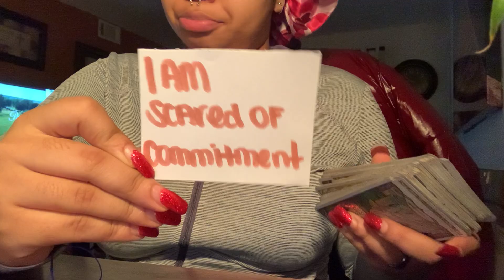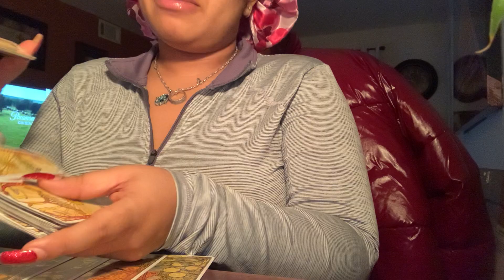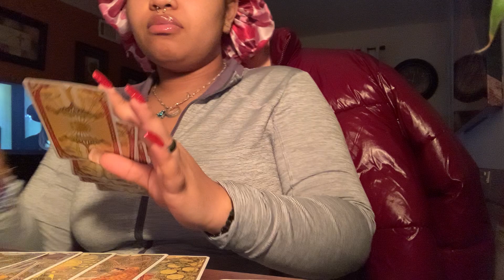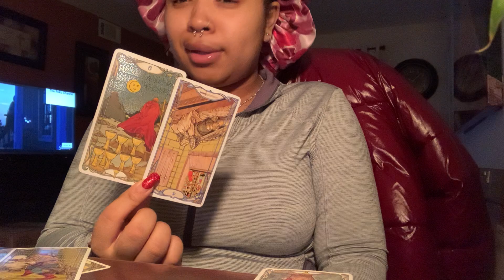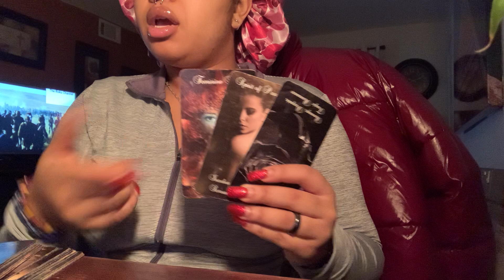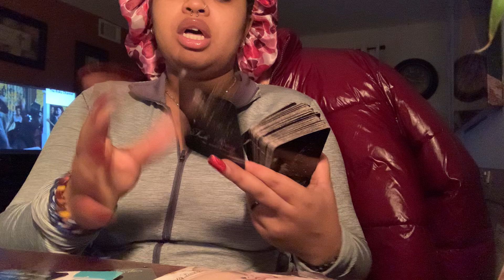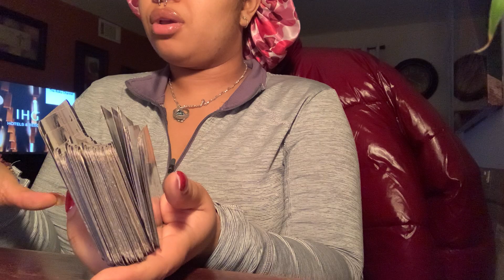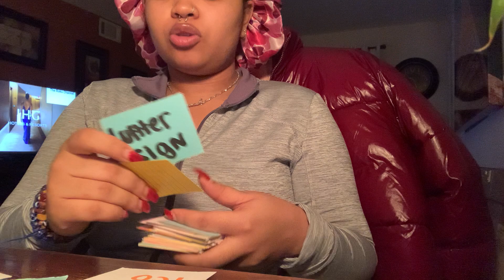Aquarius ♒️ They Are Afraid Of Commitment But …🥺💕🥰🔥